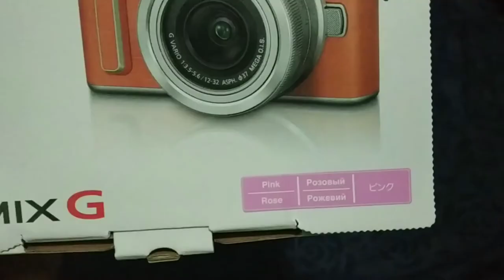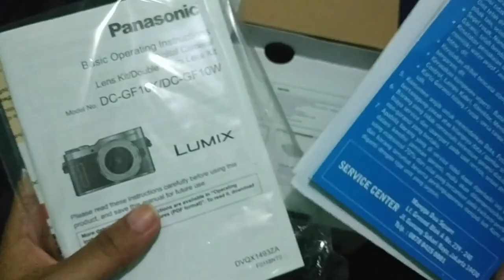Pengalaman Beli Kamera Secara Online | Unboxing Panasonic Lumix GF10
Akhirnya setelah sekian lama aku update upload video lagi.
Kali ini aku unboxing kamera baru aku yakni Panasonic Lumix GF10. Mohon maaf jika sample foto dan videonya kurang maksimal, aku mungkin akan buat video lain khusus untuk sample foto dan videonya lagi dari Lumix GF10.

Q: kenapa memilih untuk beli Lumix GF10?
A: karena menurut aku Lumix GF10 mencakup kebutuhan aku yang masih awan dan pemula akan sebuah kamera, setelah pertimbangan budget juga akhirnya aku memilih Lumix GF10.

Q: belinya beneran via online?
A: yuph aku belinya online di salah satu toko di Shopee.

Q: kenapa memilih beli online? Apa gak takut ditipu?
A: yaa pasti degdegan sih, hanya saja belanjanya lebih ringkes dan sesuai budget. Yang penting hati² milih tokonya.

Q: harganya berapa kak?
A: tiap toko bervariasi sih, aku dapatnya di bawah 5jt (udah termasuk bonus, gratis ongkir, dan garansi distributor).

📷: Xiaomi Redmi Note 5 & Lumix GF10